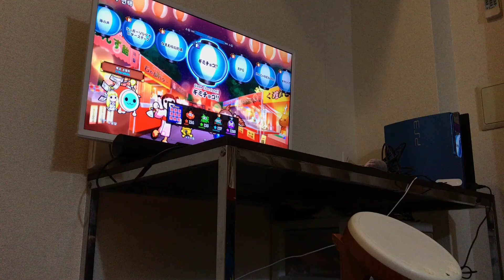태고의달인PS4 기미쵸코!! 우라 타타콘 풀콤보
Player : なるー (Naru)

개조 안한 타타콘입니다.
큰 노트들 양손 처리가 어려웠습니다;